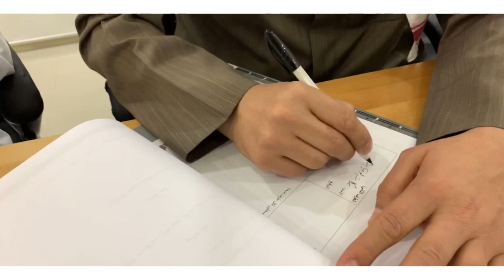‏مركز المتدريب الذكي مع الإعلامي بركات الوقيان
‏يوقعان عقد شراكة تدريب